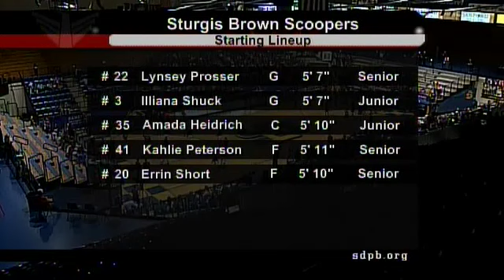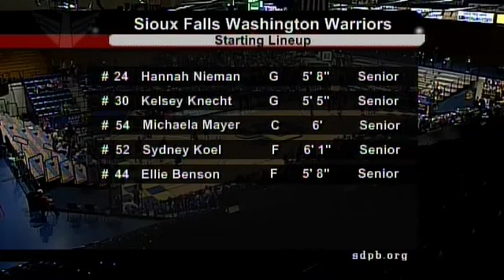Sioux Falls Washington vs Sturgis - 2014 State AA Girls Basketball Tournament | SDPB Sports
SDPB"s sports coverage of Sioux Falls Washington vs Sturgis from the  2014 State AA Girls Basketball Tournament